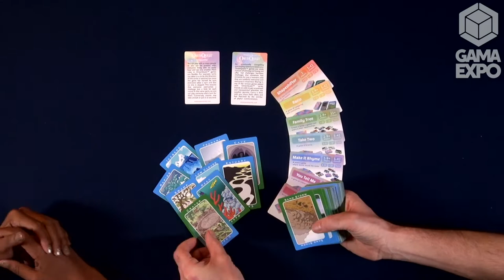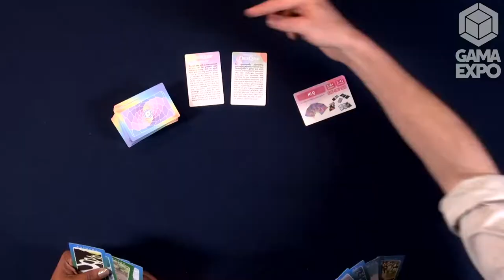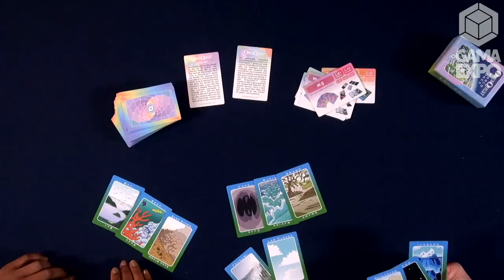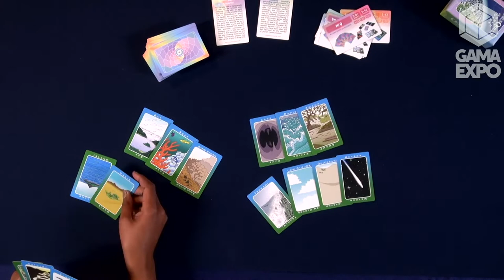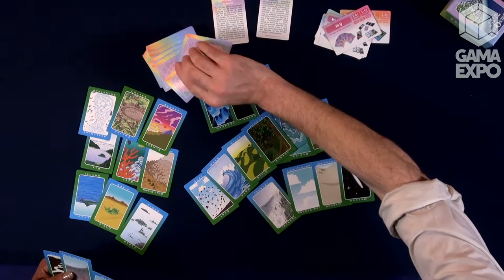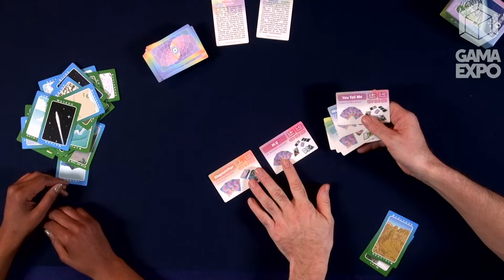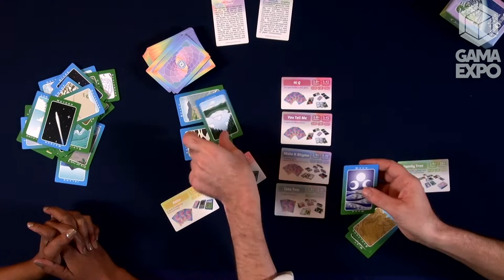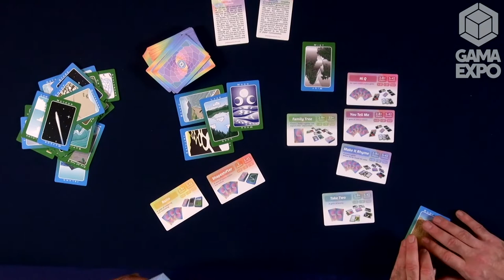OmenQuest — overview at GAMA Expo 2020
OmenQuest is a set of storytelling cards, not a game, so it has no listing in the BGG database.